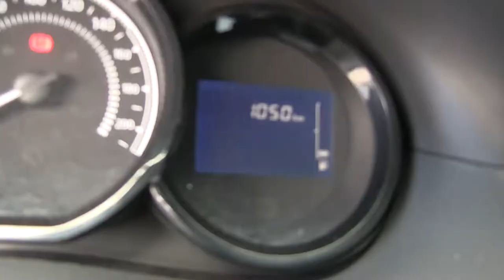Renault / Duster / 2018 - M415536